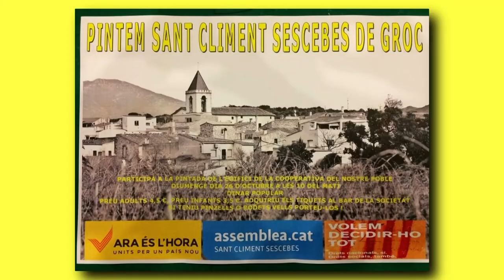Pinten de groc la cooperativa de Sant Climent Sescebes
A dues setmanes del 9-N, uns 50 veïns de Sant Climent Sescebes han pintat de color groc l'edifici de la cooperativa del municipi.